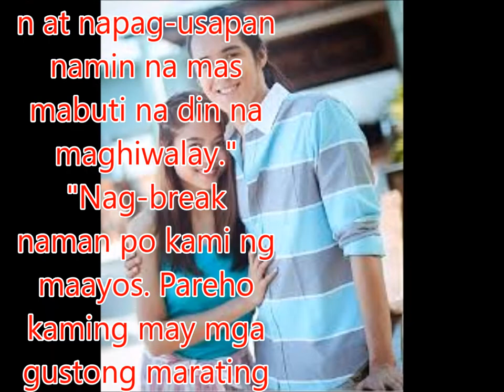Miho explains cause of breakup with Tommy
Philippines News today : Entertaiment scandals

Our relationship was not perfect, acknowledged "Pinoy Big Brother: 737" winner Miho Nishida as she opened up about her split with model Tommy Esguerra through a statement released on "Tonight with Boy Abunda" Thursday.
Nishida echoed what her ex-boyfriend had already said to be the cause of their breakup, saying it all boiled down to "differences."
"Wala namang perpektong relasyon," she said. "May mga bagay na hindi namin pinagkakaunawaan at napag-usapan namin na mas mabuti na din na maghiwalay."
"Nag-break naman po kami ng maayos. Pareho kaming may mga gustong marating and I hope na maging maganda ang takbo ng mga buhay namin. Sa ngayon, magfo-focus po muna ako sa career at pamilya ko," she added.
This is the second time Nishida, who met Esguerra inside the "Pinoy Big Brother" house back in 2015, talked about the split. Early this week, she apologized to their fans in a series of tweets.
Nishida and Esguerra were together for more than a year. Their pairing, dubbed "ToMiho," spawned a following for their sweet on-cam moments.